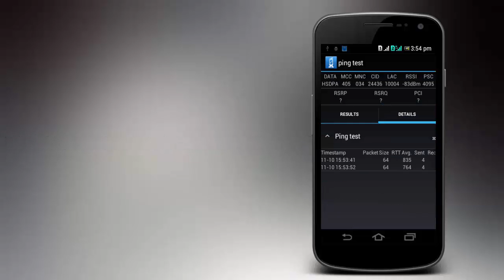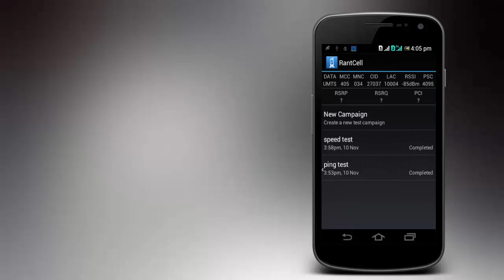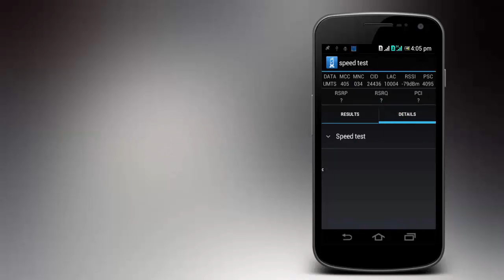RantCell Test on 2G/3G/4G/CDMA